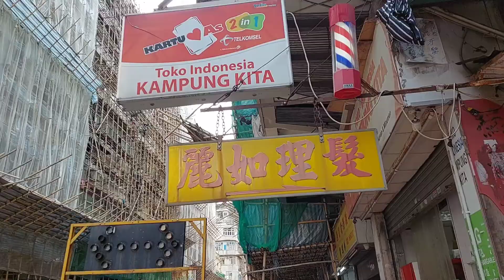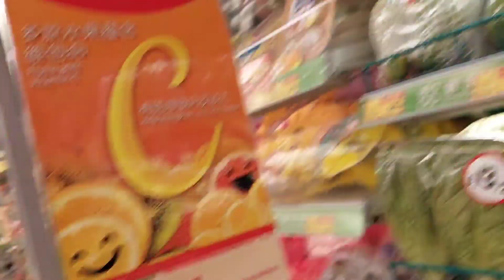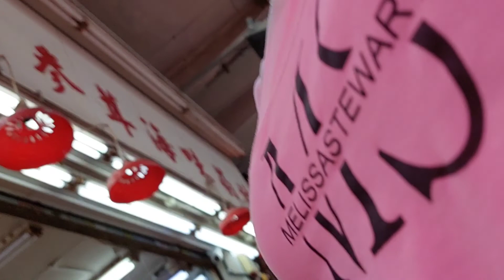kegiatanku setiap hari❗️di suruh bos beli buah‼️mampir beli kopi bubuk@liyamenul